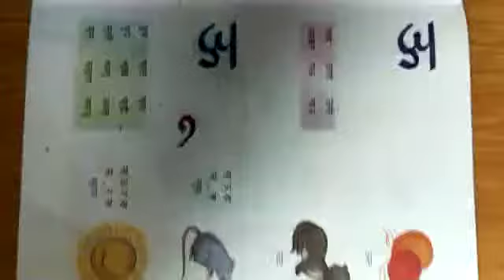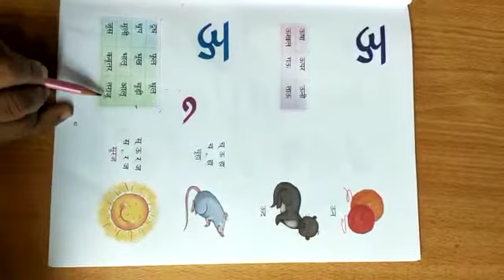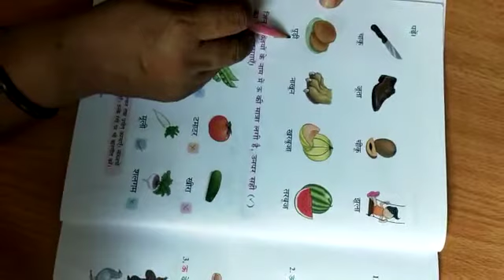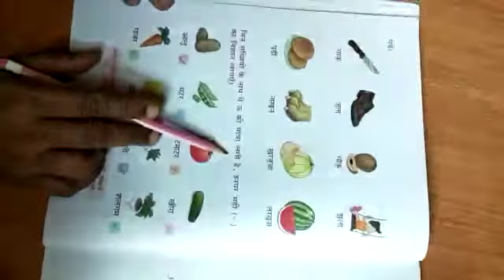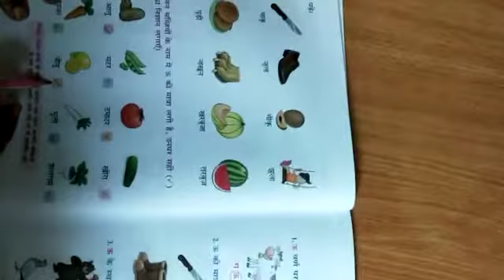Hindi Class-1 ऊ की मात्रा Part-1